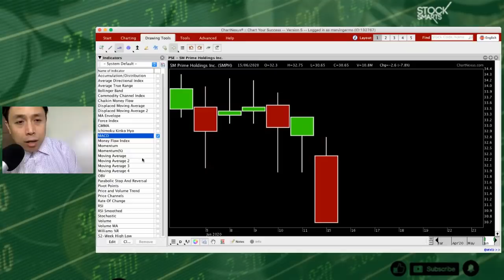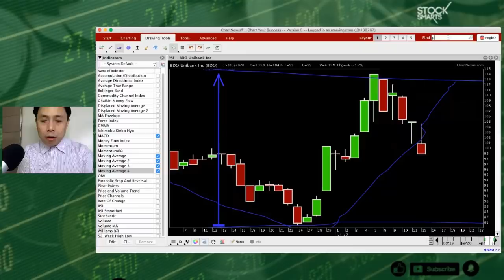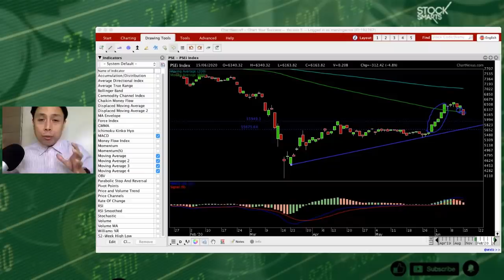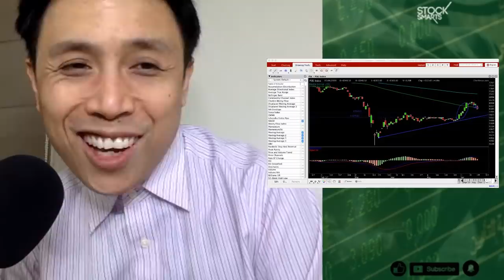PHILIPPINE STOCKS MASSIVELY DROPPED TODAY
Hi everyone!

In as much excitement there was in the MerryMart IPO, the entire Philippine Stock Exchange index was down today! A large chunk of the stocks in the PSEI dropped massively without recourse for the day!

In this video we would talk about the market drop and at the end as you all know we would talk about what the charts are telling us, because what’s nice about technical analysis it allows us to see how big the drop is and how investors are assessing the drop in Philippine markets.

ONLINE COURSES

The Philippine Stock Exchange Index closed today at 6,163 lower much much lower from the close of 6,476 last week. If you want to know more about the current direction of the PSEi and how you can navigate the markets in all the selling that is going on, join us in this video and I do hope this video helps you and gives you a firm conviction on the stock market.

28 A Roxas Chua Circle Pacific Village, Muntinlupa City, Metro Manila, Philippines